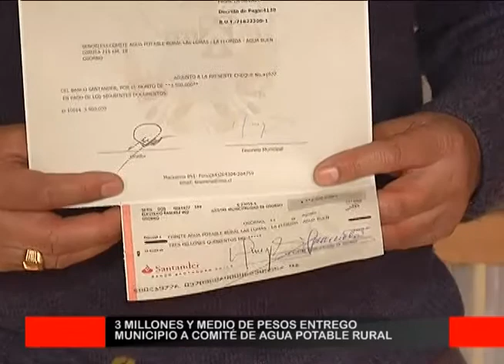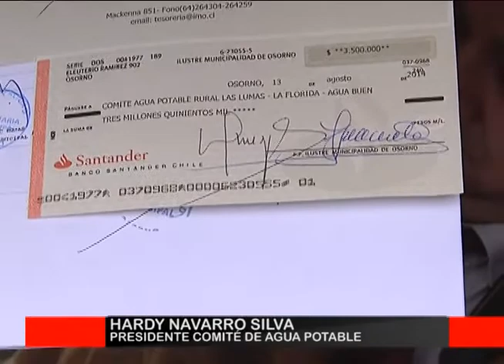Osorno al Día: 3 millones y medio de pesos para comité de agua potable rural